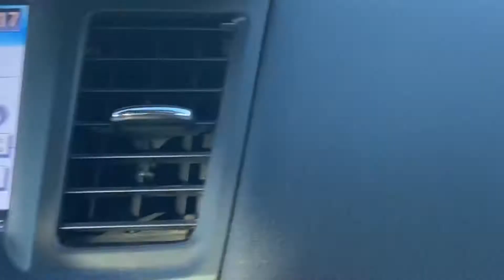English,Tagalog and Spanish Challenge